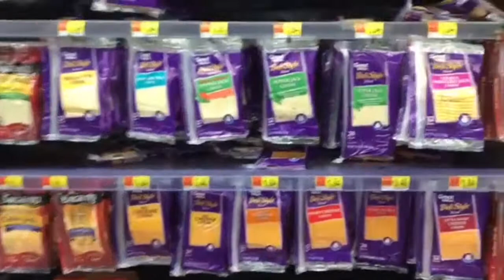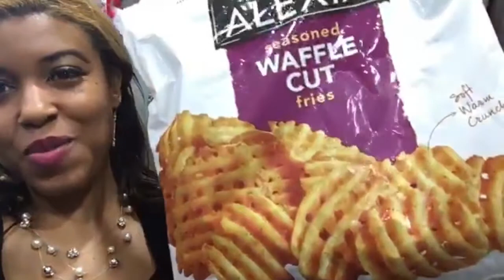Philly Cheese Steak Recipe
I made a philly cheese steak for my family. Philly Cheese Steak is easy to make.